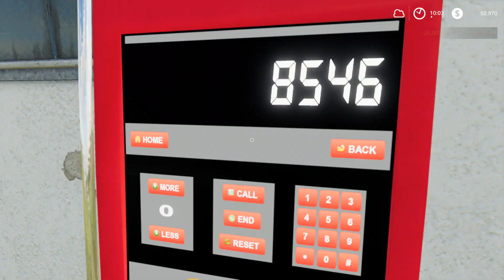Venta de Leche, Tala de Árboles || Farming Simualtor 19 || Ravenport #13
🚜Que onda muchá, Bienvenidos a mi canal🚜

.Créditos a las canciones.

.Buena onda por ver.